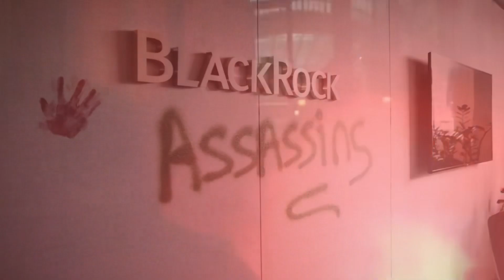Soberanía nacional frente al poder de los fondos de inversión multinacionales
❌ No apoyes a los partidos que sirven a los poderes económicos mundiales y sus agendas.
✅ Defiende la soberanía nacional española frente a los grandes fondos de inversión multinacionales.